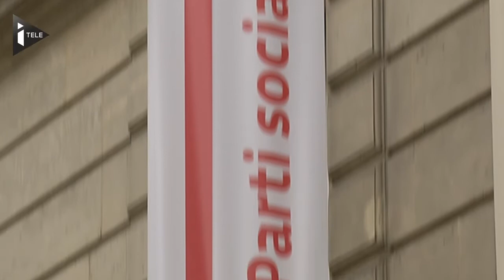La gauche s'engouffre dans la brèche - Le 05/03/2014 à 18:25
Le PS n'en attendait pas tant. Après les fuites et les révélations du "Canard enchaîné" puis celles d'Atlantico.fr sur les écoutes de Patrick Buisson, la majorité n'a pas tardé à réagir, par la voix de la porte-parole du gouvernement Najat Vallaud-Belkacem, fustigeant le procédé tout en affirmant qu'une telle affaire s'avérait surtout grave pour la crédibilité des institutions. Néanmoins, si l'indignation est unanime en coulisses, très peu de personnalités de gauche se sont exprimées sur le sujet. Seul Harlem Désir a indiqué que le Parti socialiste se réservait le droit de demander une commission d'enquête parlementaire, si aucune plainte n'était déposée.